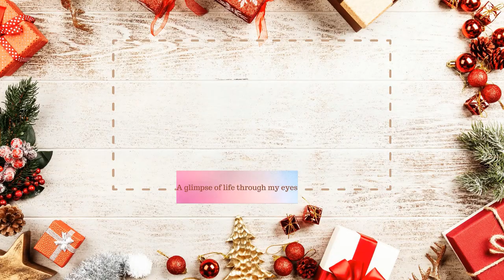BELATED 2021 CHRISTMAS DAY VLOG - BEACH DAY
HI SWAGG FAM HERE IS THE BELATED 2021 CHRISTMAS DAY VLOG. WE MADE IT A  BEACH DAY.